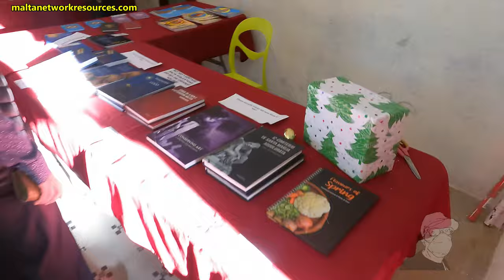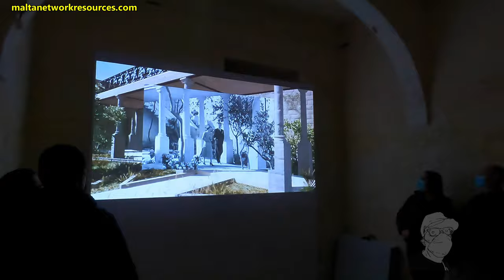AT LAST! Inside Villa Guardamangia - Queen Elizabeth's Home in Malta (4K)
I go where I have never been before, inside the Villa itself ! This is the place outside of the UK which Queen Elizabeth calls home because she lived her with her husband the late Prince Philip. Thanks to Heritage Malta which organised this. In this weekend Queen Elizabeth is beginning to celebrate her platinum jubilee.